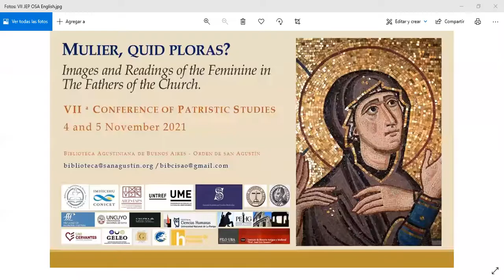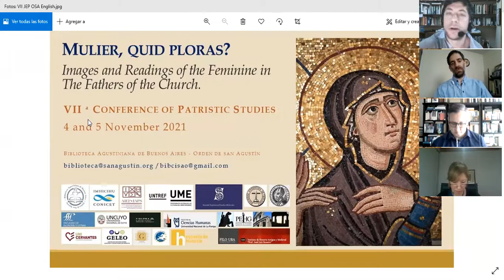«At ego infelix nec feminae imitator. (conf. 6: 25). Augustine's view onwomen.»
CONFERENCIA DE LA MAÑANA
MODERADOR: MARIANO SPLENDIDO, IDIHCS-CONICET/ UNLP
09:00 HS. BUENOS AIRES / 13:00 HS. NETHERLANDS (CET= UTC/GMT+1)
At ego infelix nec feminae imitator. (conf. 6: 25). Augustine's view on
women.
Paul van Geest
Tilburg School of Catholic Theology,
Department of Biblical Sciences and Church History

Because of his comparison of man as a spirit and woman as a subordinate body, he has been attributed with anti-woman sentiments. Yet nothing could be further from the truth. In De beata vita, his Confessiones and his De adulterinis coniugiis, it becomes very clear that Augustine values women morally higher than men. Also the way in which he recalls female characteristics in his sermons to remind us of God as mystery, testifies to his appreciation of women. In this lecture, Augustine's approach to women will be examined in more detail